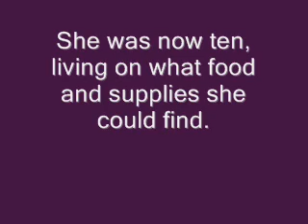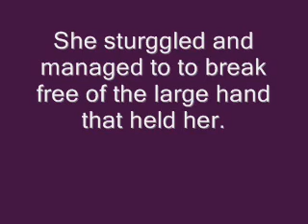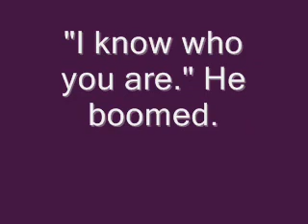Zelda's Misunderstood Life part 2 redo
part 2 *redo* enjoy!